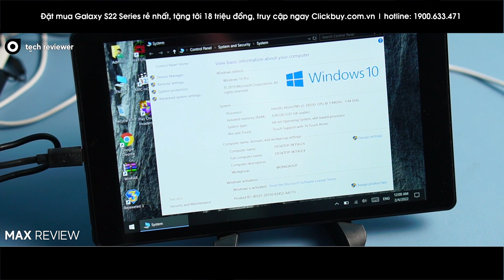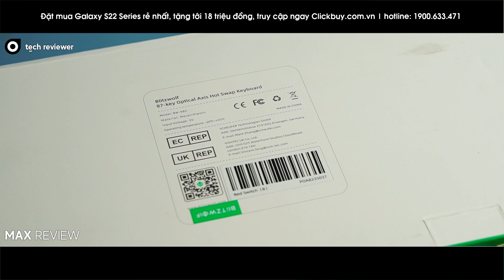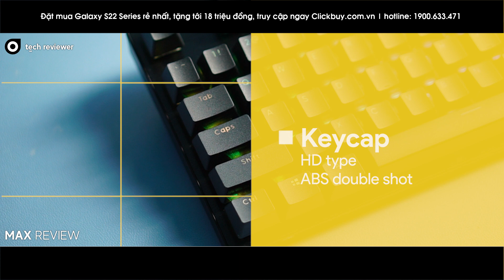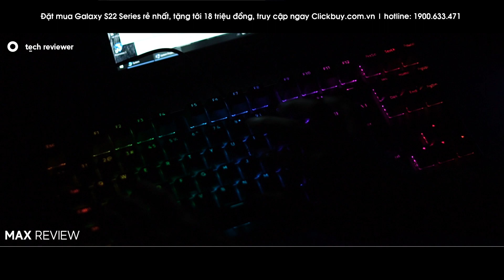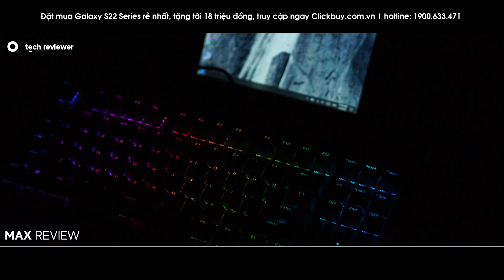Ráp máy bộ Mini PC CẢM ỨNG & bàn phím cơ chỉ từ 900k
📱Trong video này, chúng ta sẽ đánh giá nhóm về combo mini PC & bàn phím cơ gồm mẫu tablet Cenava W88 và Bàn phím cơ Blitzwolf BW-KB2 với giá chỉ từ 999K - 2 CỦ trên trợ giời

📱Mua Galaxy S22 chính hãng tại Clickbuy, tặng tới 18 triệu:
►Truy cập ngay: htpps:// Clickbuy.com.vn
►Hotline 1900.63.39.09